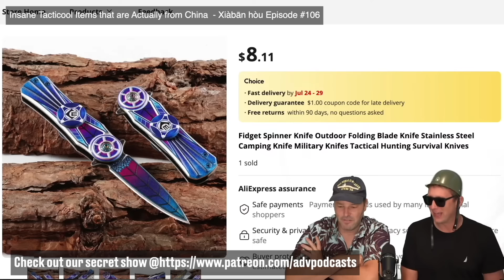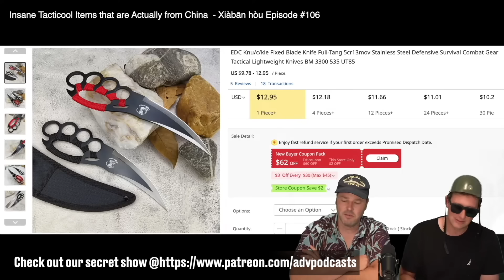China is Literally Drowning in Its Own Dumb Nationalism!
This is very disturbing but not surprising at all!